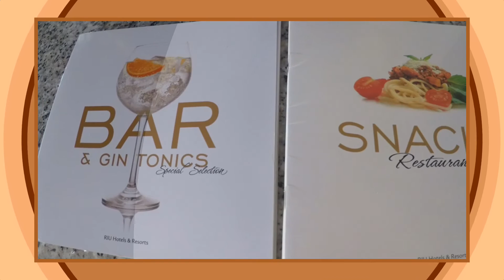video, RIU hotel Palmeras, vanaf Rotterdam Airport en Eindhoven Airport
Kees de Reisarchitect heeft voor de RIU VRienden Club van reis bureau Travel Slide lekker gelunchend in het RIU Palmeras en heeft ook een videoclipje gemaakt.
Lunchen onder de palmbomen met een fleurige subtropische tuin van maar liefst 10.000m² om je heen en het zwembad plonsklaar achter je: hier logeren betekent iedere dag relaxen mét RIU-service. Dit viersterrenhotel is een een ware oase van rust. Languit zonnebaden of in de schaduw van de palmbomen wegdromen met een boek? Aan jou de keuze. Wil je eropuit? Wandel dan richting het strand. Shop op de promenade, pak een terrasje en plof ‘s avonds neer op je comfortabele bed.
Reisbureau Travel Slide Rotterdam Airport is op de luchthaven gevestigd .Hier kunt u alle hotels reserveren, bij vertrek vanaf Rotterdam betalen zij het lang parkeren